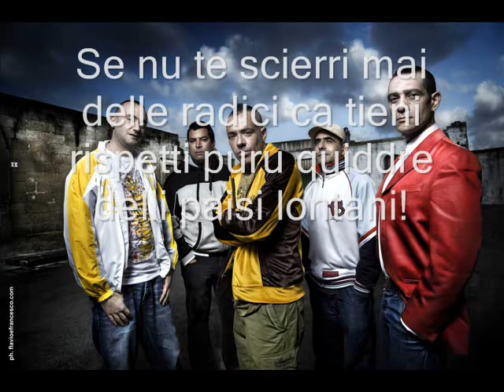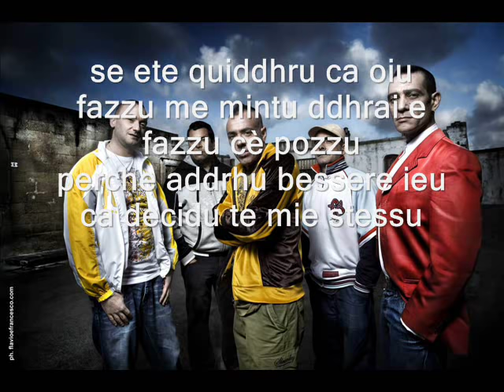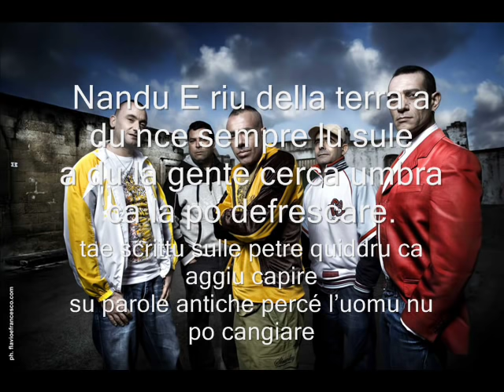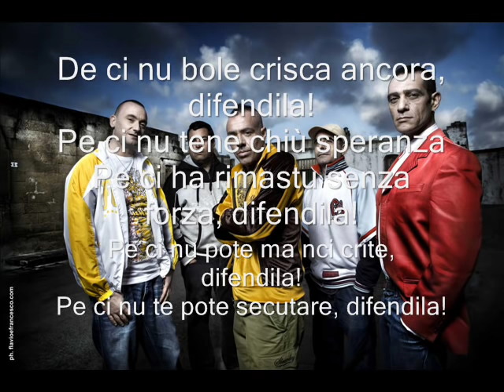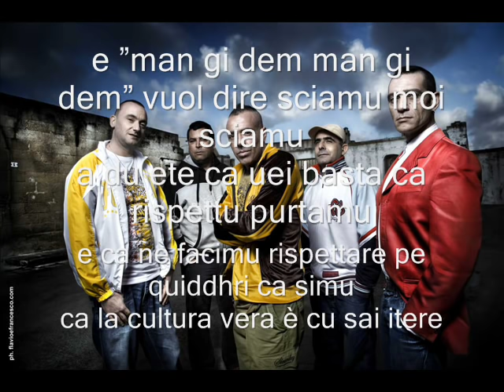Sud sound system Le radici ca tieni con testo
Con testo